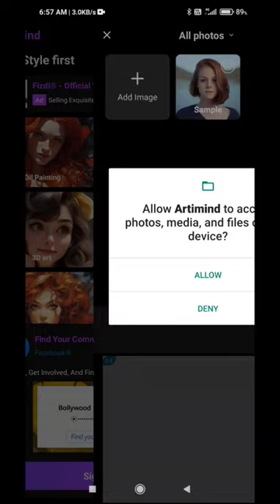How to use artimind app | Artimind app kaise chalaye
How to use artimind app | Artimind app kaise chalaye | Artimind App use